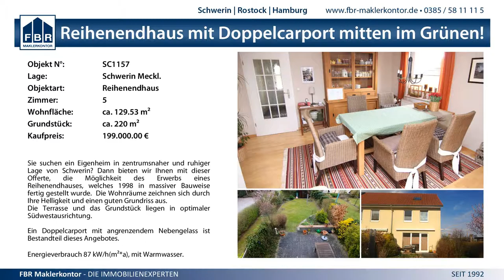7:10 (6:7) SV GW Schwerin IV vs. VfL Blau-Weiß Neukloster - 24.1.2015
MV BL West wJE - 7:10 (6:7) SV GW Schwerin IV vs. VfL Blau-Weiß Neukloster - 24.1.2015